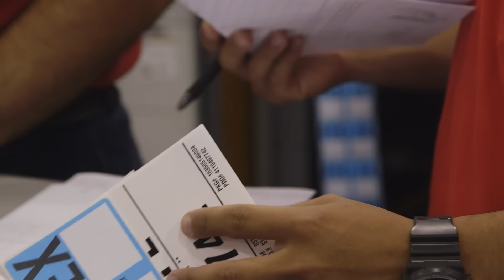Uline Warehouse Careers